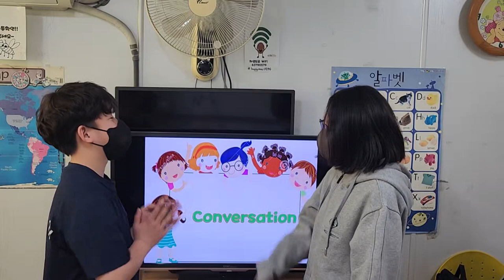차일드유 월드컵 238 EC 5 Passion L3 Conversation 2 김태은 문민서 서주환 이지민